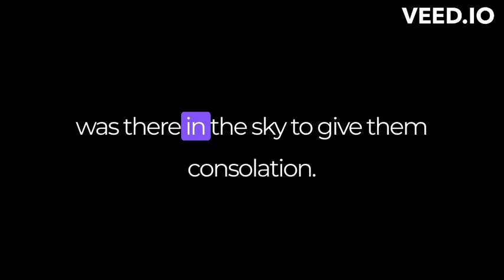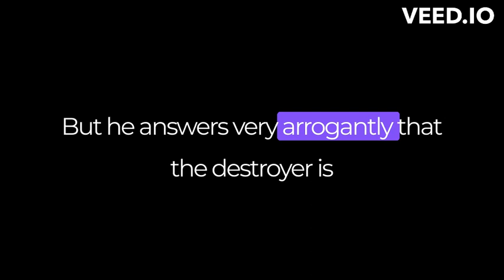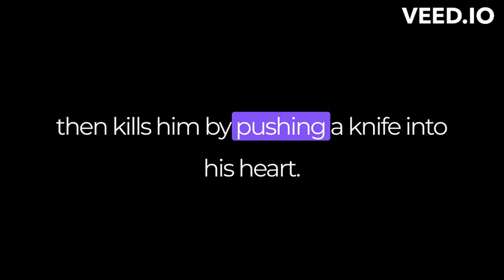The mother of a traitor || C.English IOE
Communication English